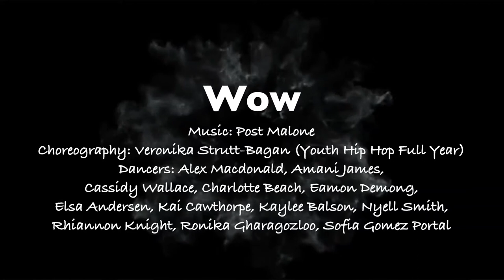The Pulse Show 2019 - Youth Hip Hop